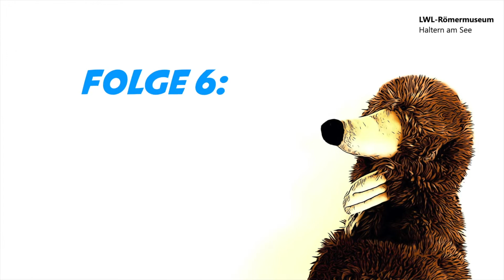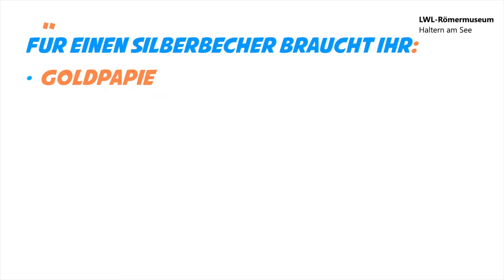Kalle in Quarantäne, Folge 6: Kalle lässt sich's schmecken, mit Bastelanleitung Silberbecher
Museumsmaulwurf Kalle hat vom vielen Basteln ordentlich Hunger. Was haben eigentlich die Römer gerne gegessen und getrunken?

Museumspädagogin Jannike berichtet und serviert römisches Essen und trinken, zumindest die alkoholfreie Variante in Form von Traubensaft.

Und woraus haben die Römer den getrunken? In einer Bastelaktion zeigt Jannike, wie man  selbst einen "Silberbecher" herstellen kann.